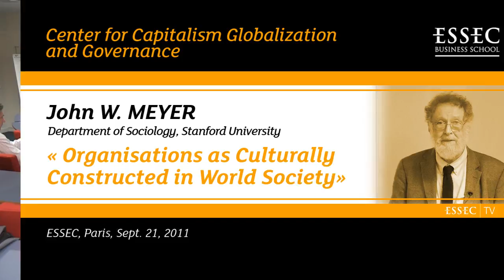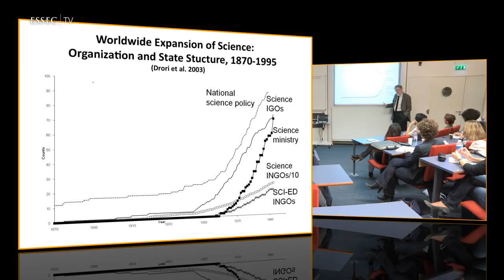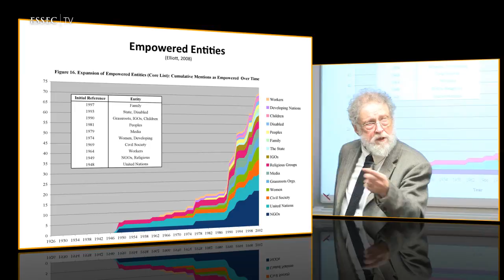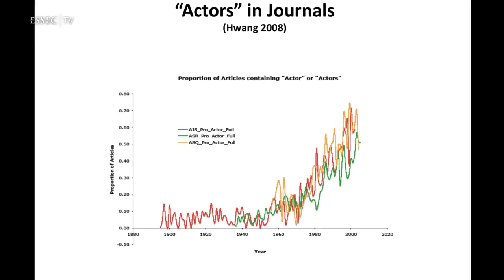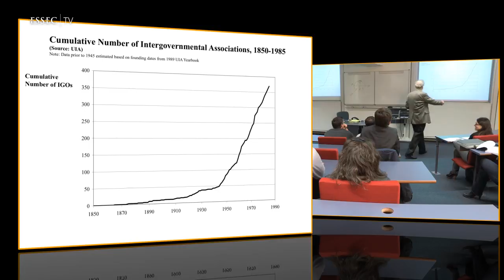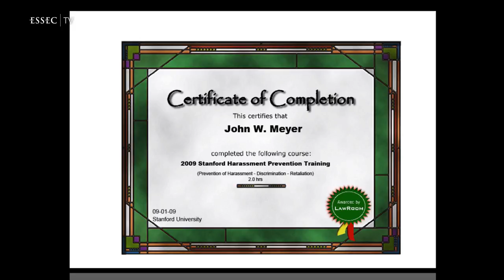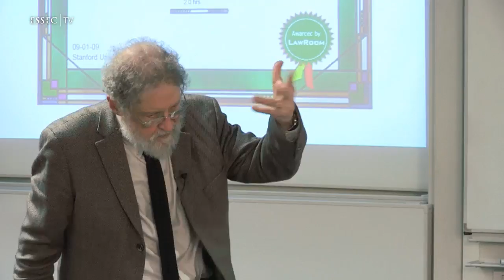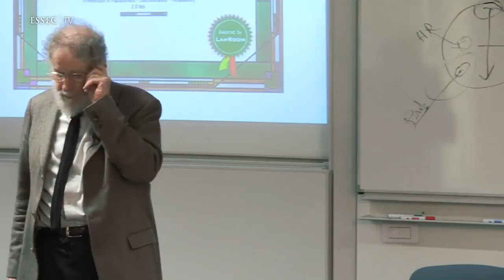Prof. Meyer - Organizations as Culturally Constructed in World Society